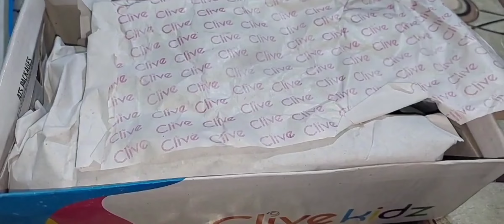Eid Shopping Reveal | Eid Shopping Vlog| Eid Shopping 2023|Eid Outfits ideas 2023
Eid Shopping Reveal | Eid Shopping Vlog | Eid Shopping 2023 | Eid Outfits ideas 2023 | Asma daily vlogs

Hey everyone i hope you guys like this video ❤

Affordable Eid shopping
Local market vlog
Sasta Bazar Vlog
Lahore Bazar vlog
Eid shopping
Affordable clothes
Affordable jewellery
Best shopping place in Lahore
Eid shopping vlog gup shup
Eid preparations
Eid ki tiyarian vlog
Trending